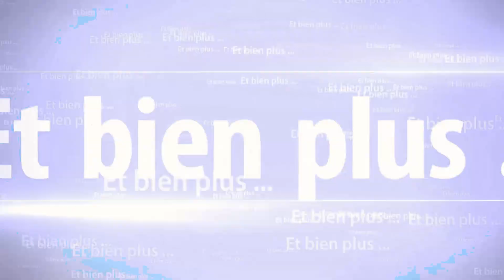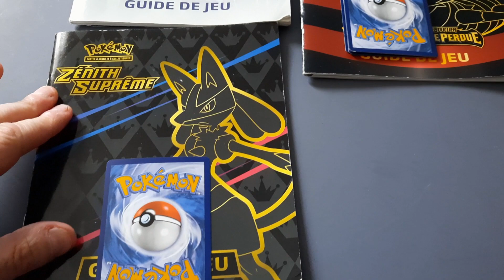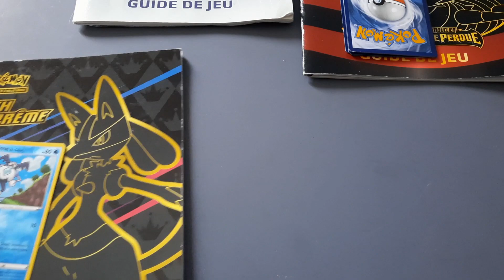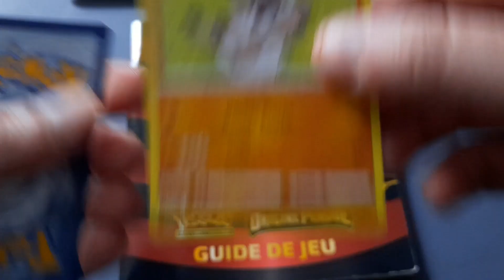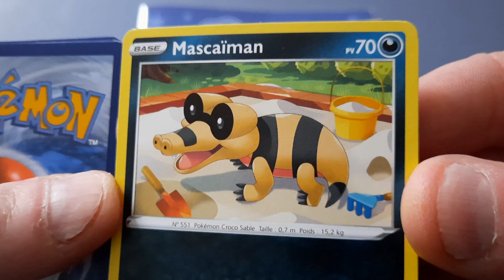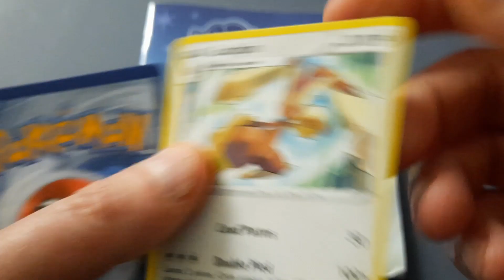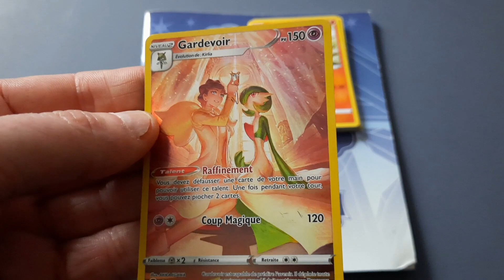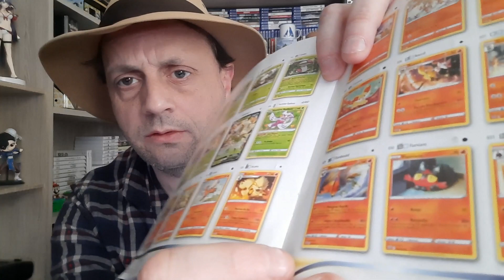Compte rendu Pokemon - Vide Grenier du 8 mai 2023 - Essigny-le-petit / Hauts de France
Voici la seconde partie de ma vidéo sur les vide-greniers du week-end du 8 mai 2023.

Je vais vous présenter les nouvelles cartes qui vont faire leur arriver dans mes collections origine perdue, tempête argentée et zénith suprême.

Je vais ralentir l'ouverture des boosters de ses collections et plus me focaliser sur les brocantes et vide-greniers.

J'arrête là et place à la vidéo !!

✅ Petit résumé de la première vidéo
✅ Je vous présente les cartes
✅ Ma petite conclusion

Bon visionnage ^^

Sommaire :
Intro : 00:00
Résumé de la première vidéo  : 00:21
Présentation des cartes : 02:16
Ma conclusion : 11:14